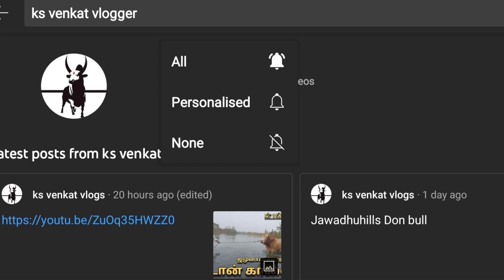Virinjipuram Eruthukattu 2022| Vellore district | ks venkat vlogs